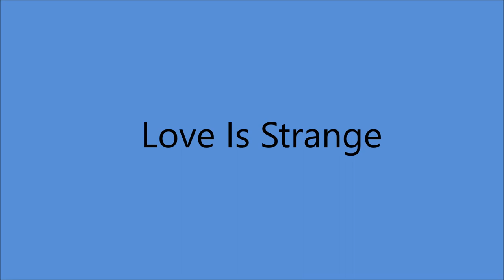Maddox Brothers and Rose - Love Is Strange [1957].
[ [Written by Ethel Smith - Mickey Baker[
1st. Recorded 24 May 1956 by Bo Diddley
    [unissued - released 2007]
1st. Release 1956 by Mickey and sylvia

Issued on Columbia 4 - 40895 - c A

Radio Recorders, 7000 Santa Monica Blvd., Hollywood, CA –
Rose Maddox [gt/vcl duet], John Calvin Maddox [gt],
Henry Ford Maddox [gt], Billy Strange [gt],
Fred Maddox [vcl/bass], Muddy Berry [drums],
Don Maddox [fiddle/vcl duet]...Producer: Don Law.